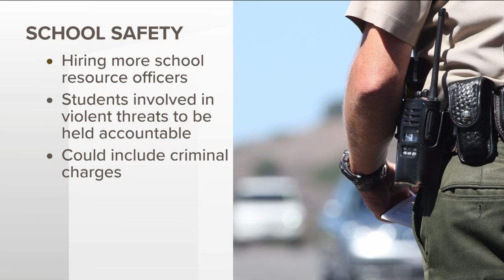Brookwood High School lockdown Wednesday | Gwinnett Police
GCPS district spokesperson said there was police activity in the area, possibly involving someone with a gun or weapon.